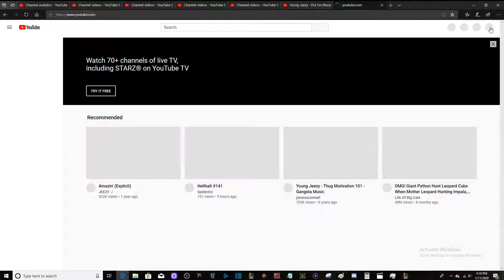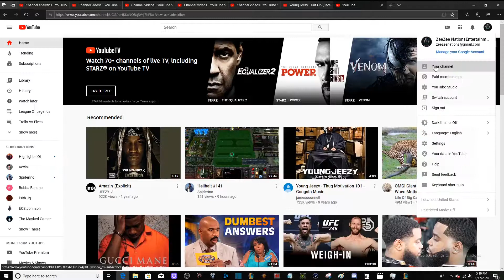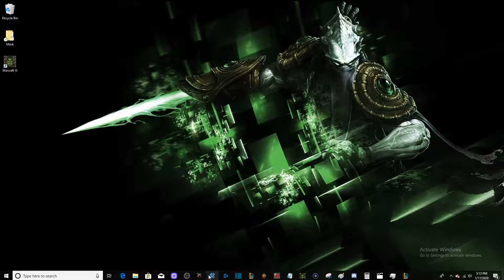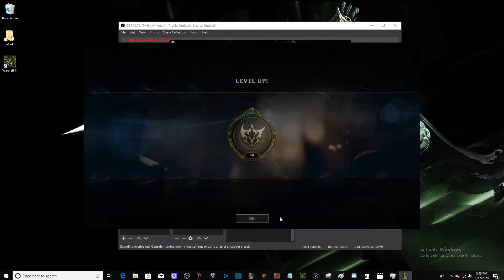Bard NA (KidShinigami, Sampai Senpai, Nagato 43beast, a fork in outlet) Thanks for playing with me!!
I'm trying to get back into league. I wasn't very good but I'm trying to be better follow me on this journey. Maybe suggest me play something I can always give it a try ahhaha.

Add me zeezee    (Warcraft 3)
Add me Poziden41 (NA League Of Legends)
Add me ZeeZeeTY  (EU League Of Legends)

If you want me to play a game with you just comment and i will set it up and we can get down. No big deal I played minecraft, Halo, Smash Brothers all sorts of games so im sure i can play anything with my people!

Keep your heads up and no matter what you're going thru you will make it thru that and the next.

This is the music link

If you have anymore suggestions or things I can do better plz let me know Thanks for everything ahhaa